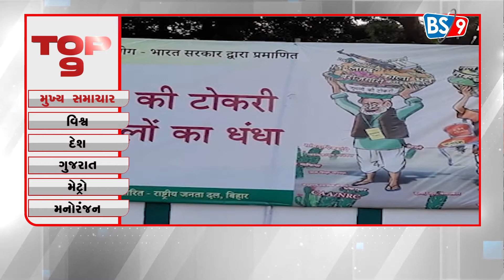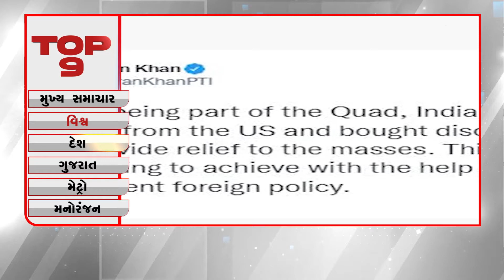TOP9 NEWS |23-05-2022| BS9 TV NEWS